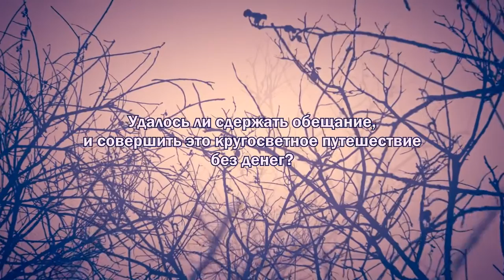Вокруг света автостопом без денег . Александр Удалов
Оператор Константин Бирюков, Омск, 2015
АЛЕКСАНДР УДАЛОВ, АВТОСТОПОМ ВОКРУГ ПЛАНЕТЫ, ЖИЗНЬ БЕЗ ГАРАНТИЙ, ЭКСПЕРИМЕНТ-ИССЛЕДОВАНИЕ, 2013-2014.
ALEKSANDR UDALOV, HITCHHIKER AROUND THE PLANET, LIFE WITHOUT GUARRANTEES. THE EXPERIMENT - EXPLORING, 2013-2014.